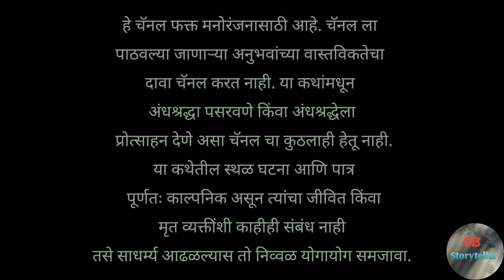शापित चांदण - एक भयकथा | भाग - 4 | marathi horror story | gb storyteller | marathi bhaykatha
Story Credits

Writer - Sanjay Kamble

chakwa horror story in marathi